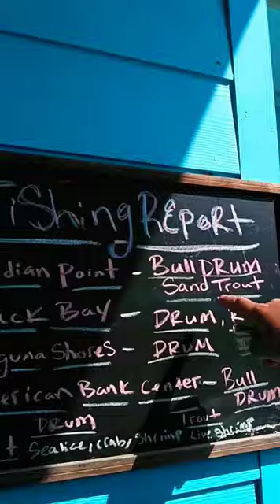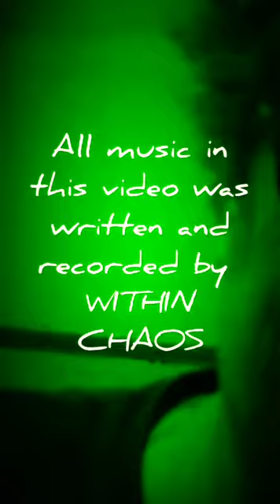Cooking With Chaos!! Corpus Christi Edition "Catch, cook and clean" Volume 1 "The catch"!!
In this Episode your host Wulf goes down to Corpus to fish with Tommy Gunnz and catches huge redfish and Spec trout!